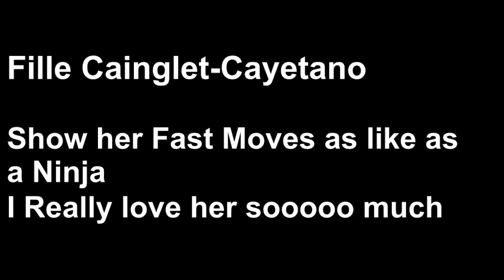Fille Cainglet-Cayetano Highlights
I really really love Fille Cayetano
Credit some videos
FILLEppine Republic
Fillenatics
It's Fun being a Fan